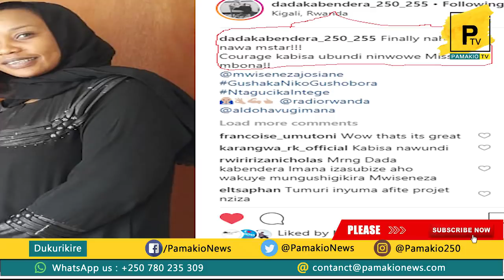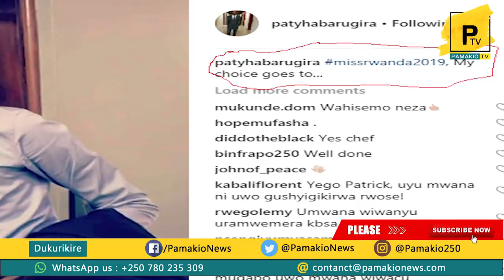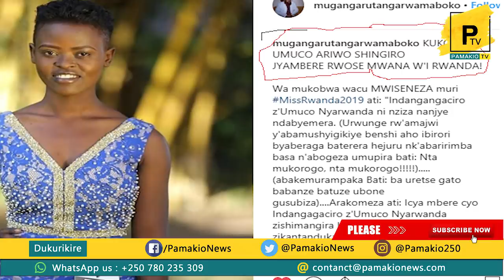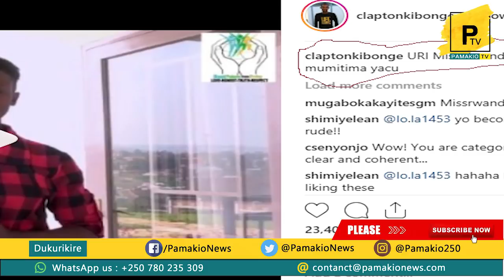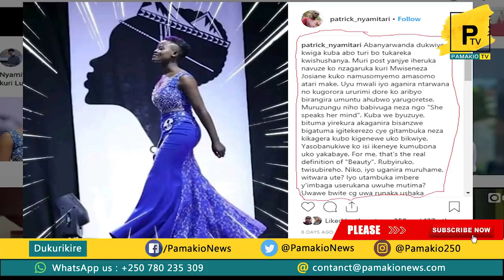Miss Rwanda 2019: Reba urutonde rw'ibyamamare nyarwanda 10 bishyigikiye Mwiseneza Josiane.